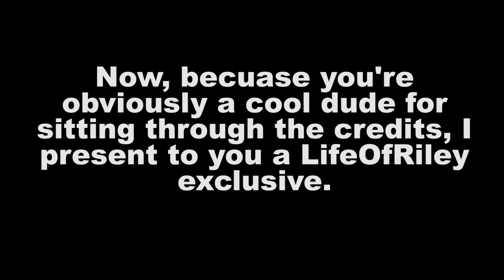FS2 WILDERNESS SURVIVAL TEAM BUILDING EXERCISE RETREAT THINGY (WITH FRIENDS)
This title is reaching YTP levels of unnecessarily descriptive.